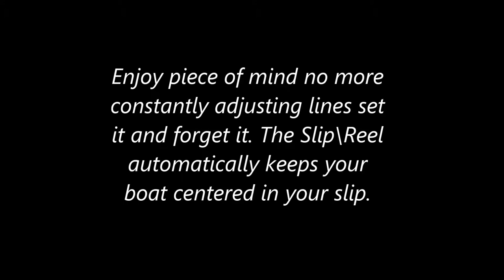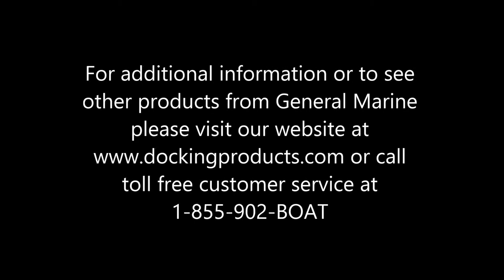SLIP\REEL by General Marine Products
The Slip\Reel protects your boat from damage while docked in a slip. Constant tension keeps your boat centered regardless of wind, tides, currents and wakes.